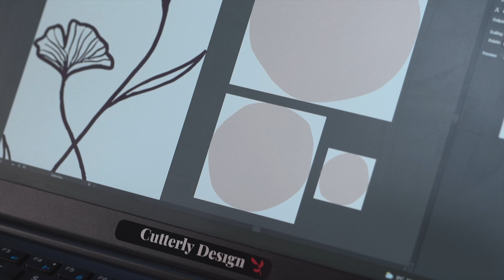Introducing the All New GS2-24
Compact, powerful, and easy to use, the GS2-24 desktop cutting plotter is
perfect for starting your customization business or bringing graphics production in-house.

Connect with RolandDGA!